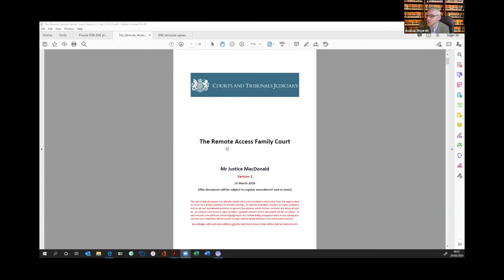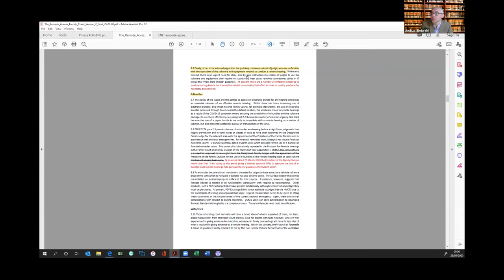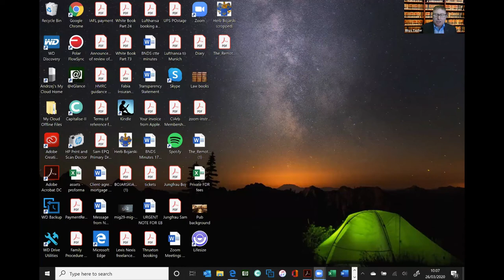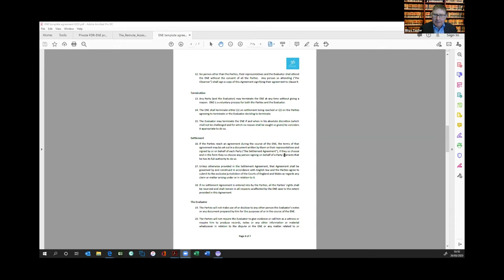FDRs During the Covid-19 Crisis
Andrzej Bojarski and Rhys Taylor of 36Family pulled their armchairs up around their virtual fireplace and chatted over some of the issues facing financial remedy practitioners trying to conduct FDR hearings remotely.